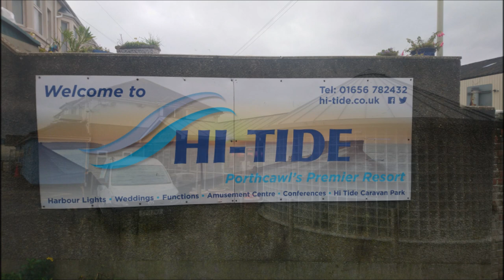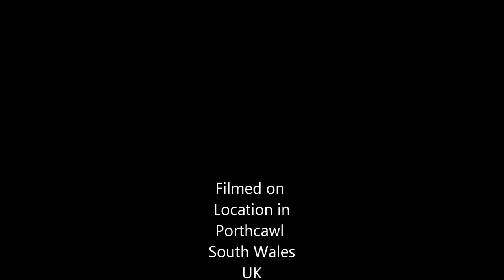The pubs of Porthcawl.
A Look at the Local Pubs in Porthcawl South Wales UK.